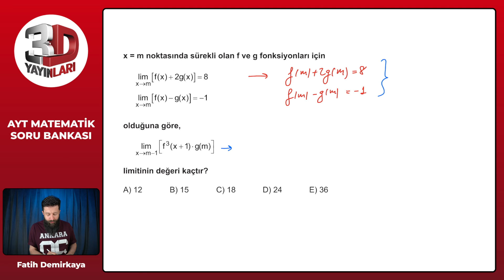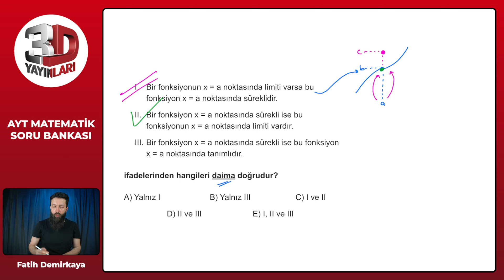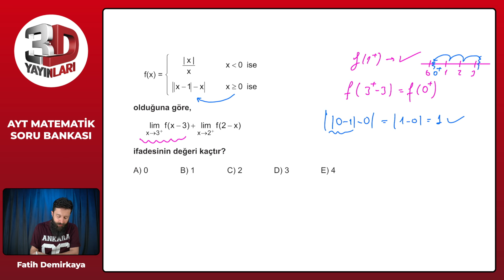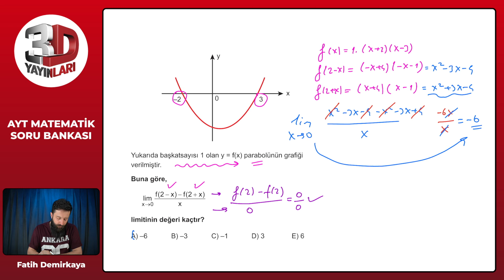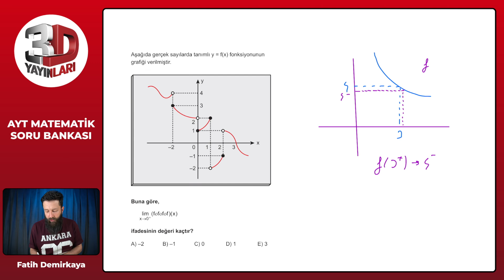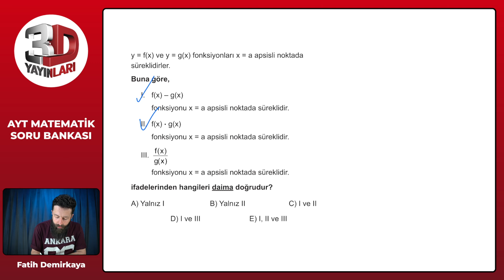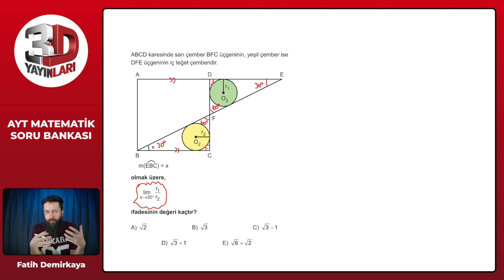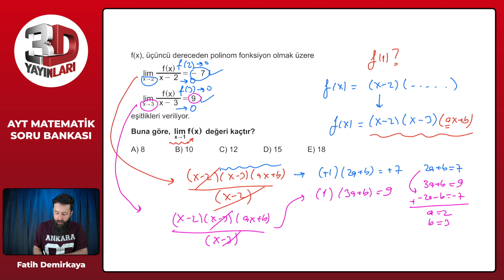AYT 3D Matematik Soru Bankası Bölüm 09 Test 06 Soru Çözümleri | Fatih Demirkaya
AYT 3D Matematik Soru Bankası - Fatih Demirkaya Bölüm 09 Test 06 Soru Çözümleri

🎞 Soru Listesi
▶ 00:00:00 Bölüm
▶ 00:00:00 Soru 1
▶ 00:01:49 Soru 2
▶ 00:03:00 Soru 3
▶ 00:05:00 Soru 4
▶ 00:07:26 Soru 5
▶ 00:11:44 Soru 6
▶ 00:13:57 Soru 7
▶ 00:15:26 Soru 8
▶ 00:17:20 Soru 9
▶ 00:20:28 Soru 10
▶ 00:24:46 Soru 11
▶ 00:27:30 Soru 12